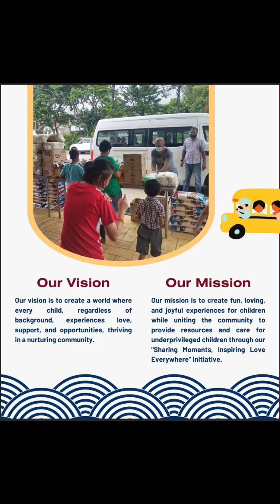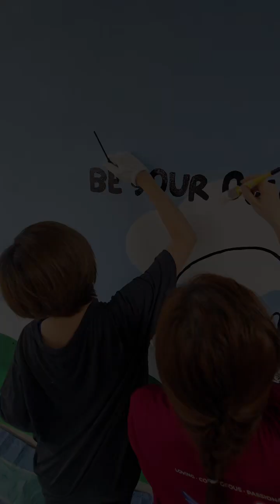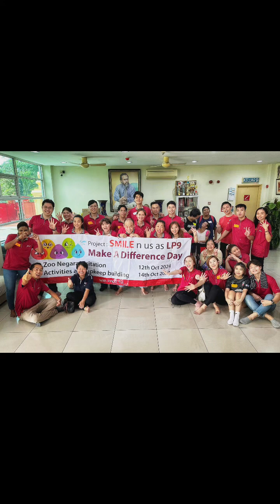LP9 M.ake A D.ifference (MAD) Day, Part 2, 14.10.24 at Penjagaan Kanak2 Cacat Taman Megah